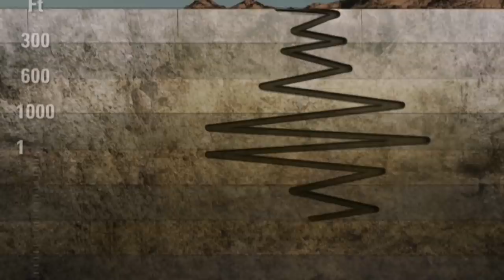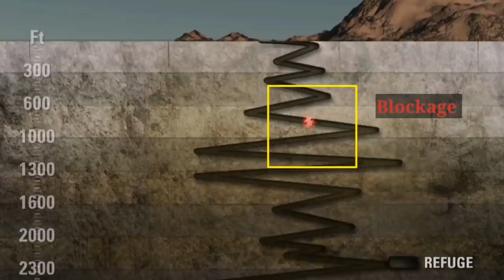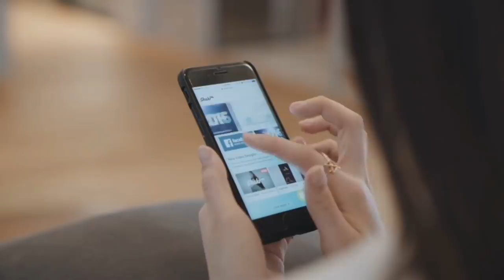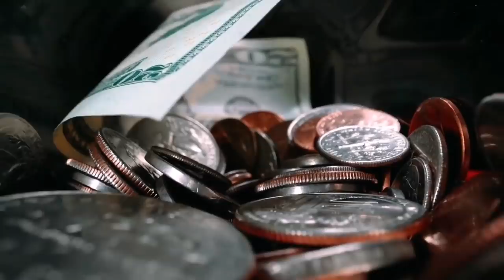देखिये क्या हुवा जब 33 मजदूर 69 दिनो तक जमीन के 2300 फिट नीचे फंस गये A Real Life Survival Story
Miners rescue operation from a deep mine

5 अगस्त 2010 south अमरीका के एक देश chile मे 33 copper miners .एक mine में mining के लिये enter करते हैं….

एक ऐसी mine .जो करीब सौ साल पुरानी थी .इतने सालों तक इस खान मे mining होने के कारण ये अंदर से पूरी तरह खोखली हो चुकी थी…...

जैसे ही 33 मजदुर इस mine मे लगभग दो हजार फीट नीचे पहोंचते है तो अचानक एक जोरदार अवाज अाती है…….कोई कुछ समझ पाता उससे पहले ही वंहा चारो तरफ मलबा ही मलबा हो चुका था।……..क्योकी ये खोखली खान पूरी तरह collapse हो चुकी थी जिसके निचे 33 लोग दबे हुये थे।…….
 ये खबर जैसे ही media मे आयी तो लोगो को लगा की शायद वो सारे worker इस mine मे दबकर मर गये होंगे……..
क्योकी करीबन 2000 फिट गहरी खदान मे किसी का बच पाना वो भी तब जब पुरी खान ही collapse हो गयी हो…..बिल्कुल ही नामुमकिन था।………...
लेकिन शायद किस्मत को कुछ अौर ही मंजुर था।…...

5 August 2010 A country in South America enters 33 copper miners in chile for mining in a mine….

 One such mine …… which was about a hundred years old …… due to mining in this mine for so many years, it was completely hollow inside ……

 As soon as 33 Majdur reaches down into this mine about two thousand feet, then suddenly a loud voice is found ……. Before anyone could understand anything, there was a lot of debris everywhere.  There was a collapse in which 33 people were buried under …….
  As soon as this news came in the media, people thought that all those workers might have died after being buried in this mine …… ..
 Because to save someone in a mine that is nearly 2000 feet deep, even when Puri Khan itself has collapsed… ..that was impossible. ……… ..
 But perhaps luck was somewhat more accepted. ……